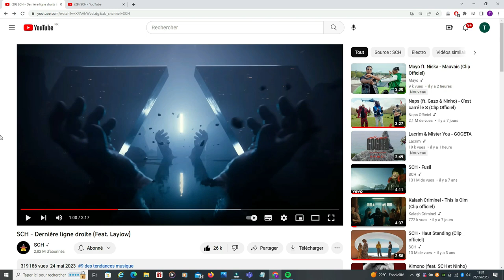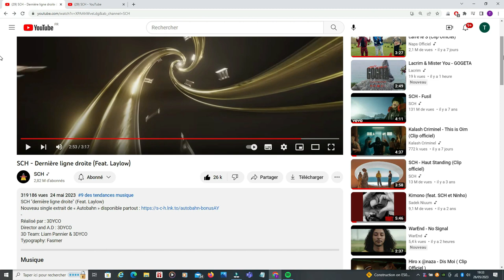Sch Dernière Ligne Droite Feat Laylow 2023 // Réedition autobahn Feat avec Morad - Vidéo Réaction